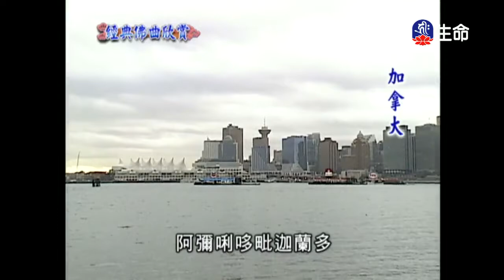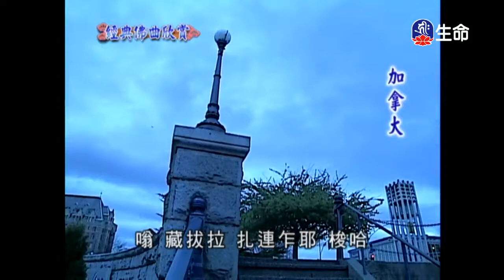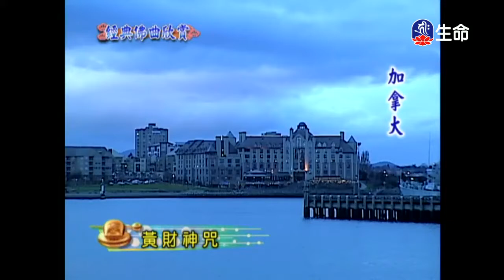經典佛曲(3)-1_經典佛曲_(lifetv_20200509_04:00)